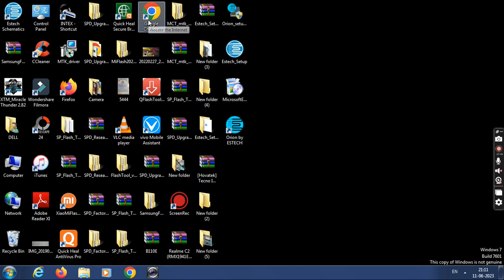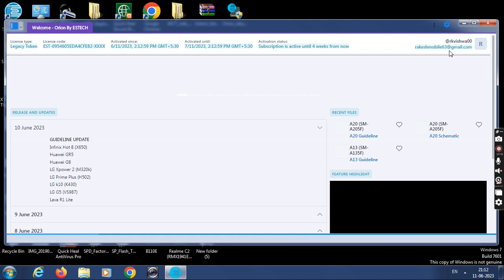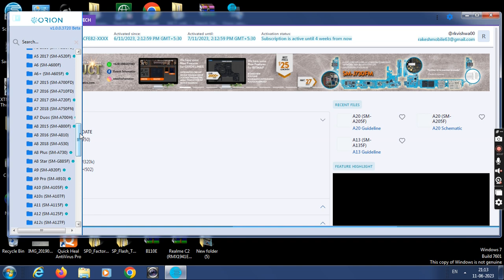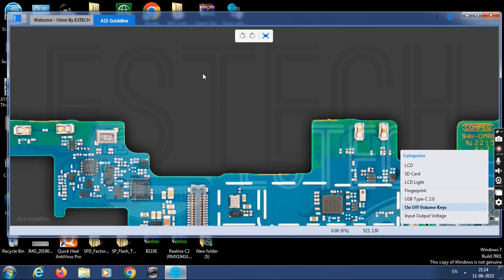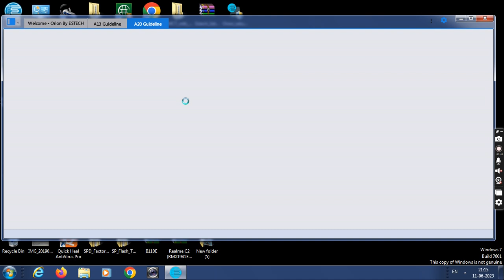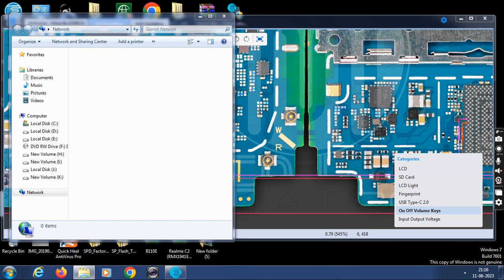ORION BY ESTECH SCHEMATICS DIAGRAM LOW PRICE ACTIVATION WITH KEY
PATNA GSM TEAM
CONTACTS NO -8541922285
ORION BY ESTECH DIAGRAM SETUP WITH ACTIVATION KEY